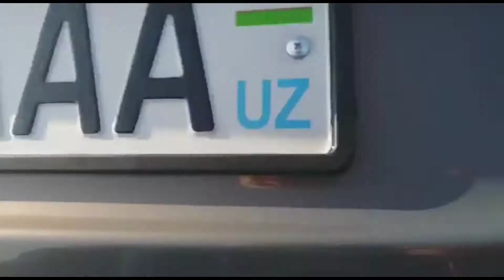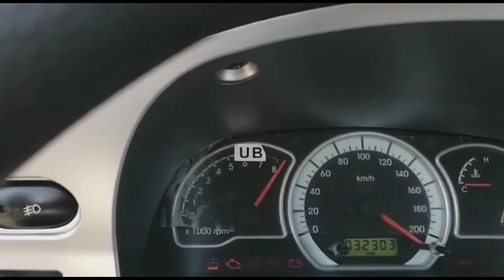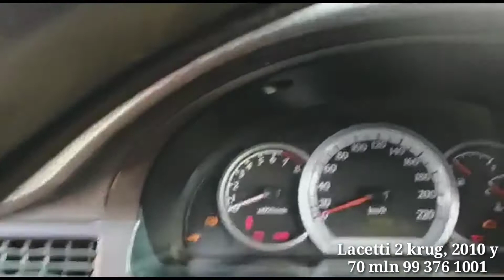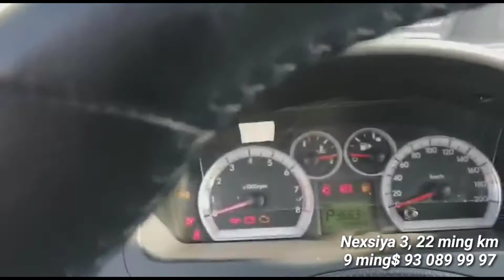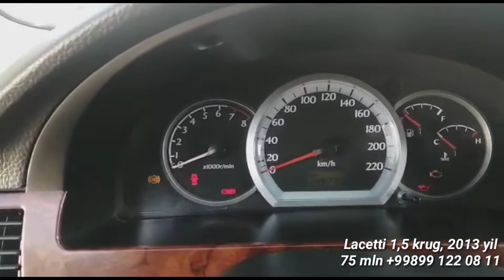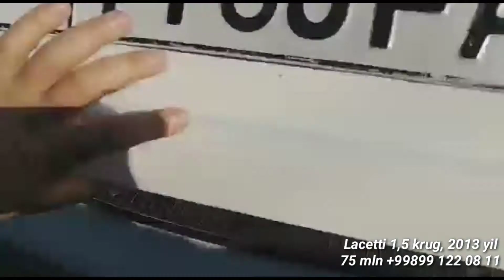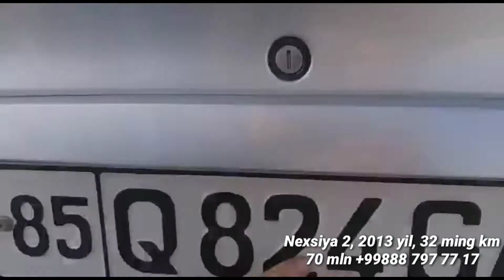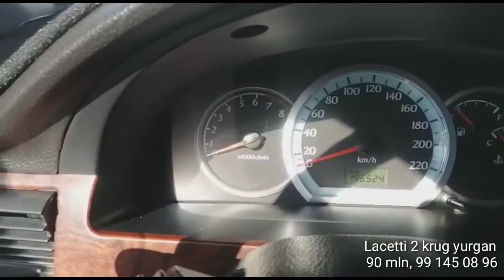XATIRCHI MOSHIN BOZORI 2021,01,27 kungi Narxlari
Assalomalaykum yurtdoshlar agarki sizda biror takliflar buladigan bulsa albatra kamentariyada uz fikr mulohazalaringiz yozib qoldiring